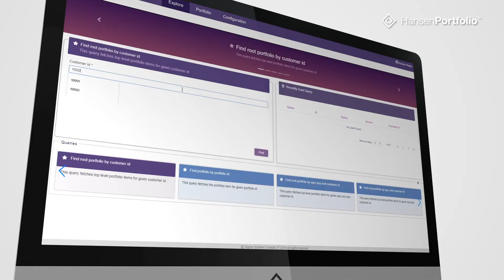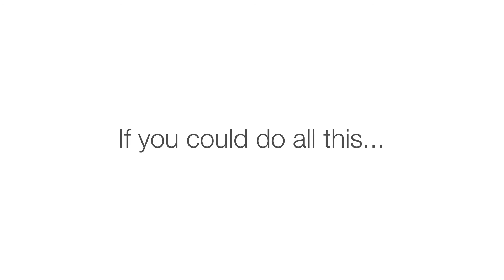Hansen Portfolio: Power The Next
Service providers need immediate and comprehensive access to a customer’s existing portfolio inventory – the products they’ve ordered, the services that were activated for those products, and the resources that were provisioned for those services. For most, this information is dispersed throughout their infrastructure in a fragmented and isolated fashion. Hansen Portfolio addresses this by providing a centralised, commercial view of product-service-resource portfolio inventory and making that data widely available to any external systems.